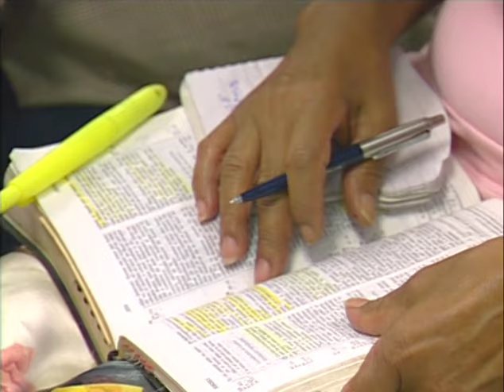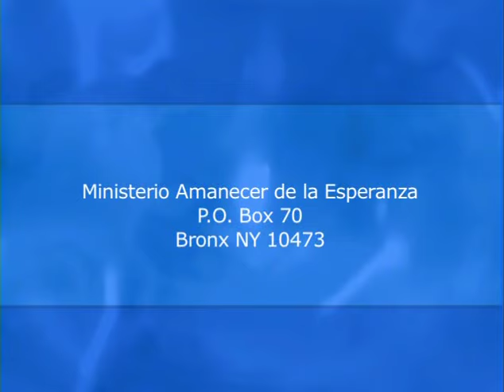La señal contra Madián #1 - Pastor Juan Radhamés Fernández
Tema: La señal contra Madián #1

Versos:
Jueces 6:1-24

¿Quiénes somos?

CCLI # 11207910
Church Streaming & Podcast License
CCLI # CSPL060797